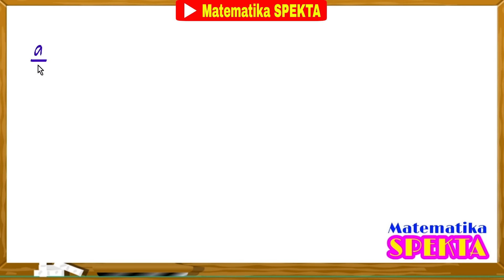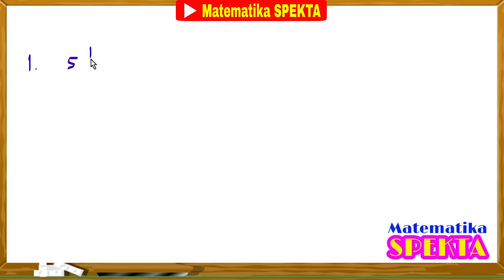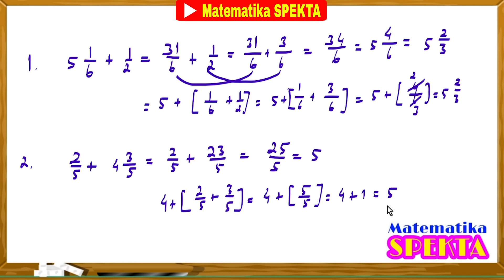Cara Penjumlahan Pecahan Biasa dengan Pecahan Campuran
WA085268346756